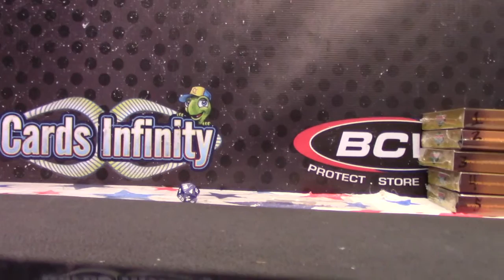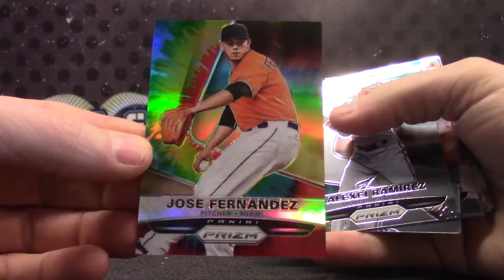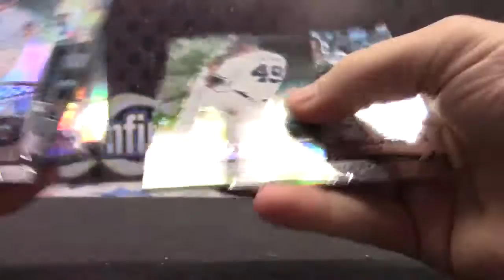Aaron's 2015 Prizm Baseball Box Break